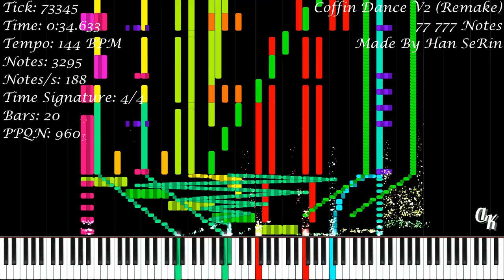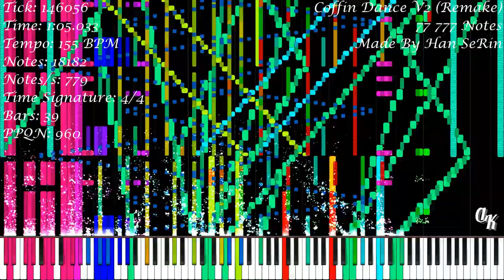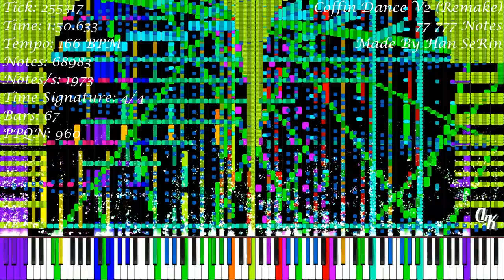[Black MIDI] Coffin Dance V2 | 77 777 Notes | Han SeRin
★‡ MIDI INFORMATION ‡★

MIDI Name: Coffin Dance Meme 2022 HSR Remake
MIDI Size: 632.67 KB
Made By: Han SeRin
Notes: 77 777
Time Signature: 4/4
Bars: 77
Tracks: 23
Tempo: 50 BPM - 460 BPM
PPQN: 960.0

★‡ VIDEO INFORMATION ‡★

MIDI Player: Zenith MIDI
Zenith Pack: Synthesia X (Made By MBMS & Arduano)
Audio Renderer: Keppy's MIDI Converter
Notes Counter: Keppy's Counter Generator
Video Editor: Shotcut
Video Resolution: 1080p60
Video Size: 461.80 MB

★‡ SOUNDFONT ‡★

Soundfont Used: LSPModel CFIII Maestro C.G. [Remastered] BM
Soundfont Author: Lyzen's Piano
Download Soundfont: At Lyzen's Discord Server

★‡ DEVICE INFORMATION ‡★

CPU: 11th Gen Intel(R) Core(TM) i3-1115G4 @ 3.00GHz
GPU: Intel UHD Graphics
Operating System: Windows 11 Home Single Language
RAM: 4 GB DDR4 3200 MHz
Memory: 512 GB SSD NVMe PCIe

★‡ SUPPORT ‡★

★‡ HASHTAGS ‡★

★‡ COPYRIGHT ‡★